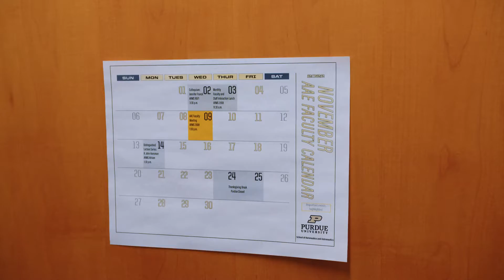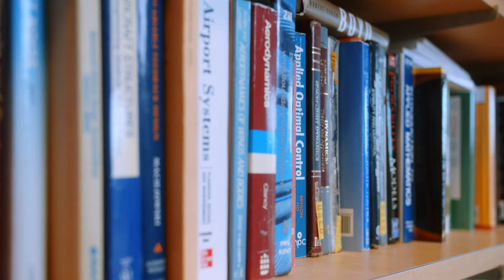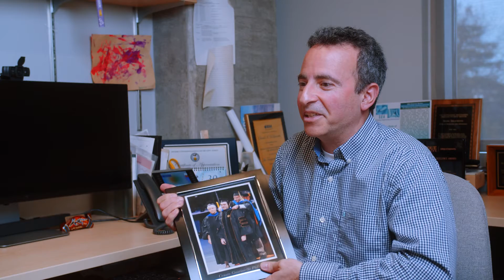Office Hours: A Conversation with AAE Professor Dan DeLaurentis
Daniel DeLaurentis is the first College of Engineering professor to be featured in the "Office Hours" series.

The series offers a look into the lives of Purdue Engineering faculty, focusing on how they spend time away from the University's West Lafayette campus, what motivates them in life and much more.

DeLaurentis joined the School of Aeronautics and Astronautics faculty in 2004. His love for the field began well before that.

"As a young boy, I was hooked on Star Trek reruns of the original series," said DeLaurentis, whose favorite Star Trek captain is James T. Kirk. "Something about just that episode and other science fiction movies, especially after that, really got me hooked. So when I was seemingly attracted to engineering for my college degree, aerospace was my choice and the rest is history."

The series publishes once per month and features professors from across the College.